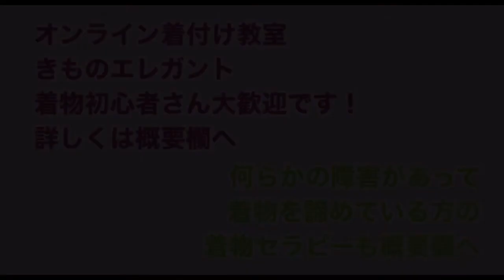【オンライン着付け教室 着物コーディネート】Vol.17 塩澤と博多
着物を着るとワクワクするよね！
という気持ちを「着物セラピー」と名付けています。

コロナの影響で、着物を着てお出掛けできない日が続いているため、私の持っている着物の紹介をしていくシリーズ。今回は塩澤です。単衣の着物の説明をしていますので、どうぞご覧ください。

「動画×オンライン着付け教室」
レッスン受け放題！
ぜひ、LINE公式アカウントにご登録ください💕
ご登録いただいた方には「着物の格コーディネート集プレゼント」

🌸着付講師として「オンライン着付け教室　きものエレガント」を主宰しています。
初心者の方が驚くほど上達していっています！ぜひ覗いてみてください。

◇オンライン着付け教室はこちら⏩

🍀着物をどんな方にも楽しんでもらいたい
◇障害があって着物を諦めている方の事業「着物セラピー」はこちら⏩